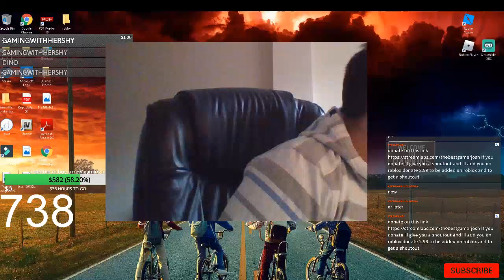🔴 MAD CITY NEW SEASON 5 NEW SNOWMOBILE | Tesla Cyber Truck & Cyber Quad | JAILBREAK ARSENAL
I USUALLY PUT THE LINK FOR THE SERVER LINK IN ON MY TWITTER PAGE.
Top donators
GamingWithHershy $675.00